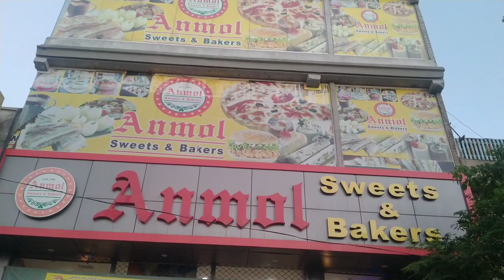Anmol snack bar || Foods by abeer ||pizzaa & KFC style chicken pieces || Jhelum food 😋😋😋😋😋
Anmol sweet and bakers address:;

Opposite Altaf Hussain high school Jhelum